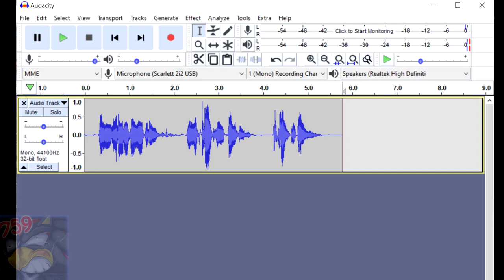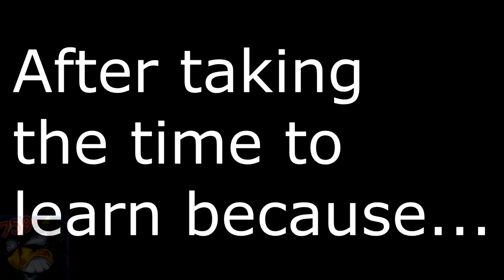[SFM] Animator Experience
Making fun of myself on my [SFM] Animator Experience
that I think we all done or thought lol

Maid Chara
Oakburr W Feathertree
Jeffy821, Dawson Atamanchuk,Chris,ComboDev,Darkless,Jack The Animator
Zack Thomas,Ian Howler,Patrick Sandlin,Sonicworld24,stardragon01
Dave Santiago,Tony Filippo,Andrew Lewis,Tanooki,Lezz
SonicRyan9,Ryzo Wolf,Belsheber Rusape, Sergeantmajormario SMM
Dagoberto Ramirez,Lagomorph Studios (Xanmoas),Orientheo
RavenCrow89,KitsuneAlchemist,Novarek,Mike Darklighter